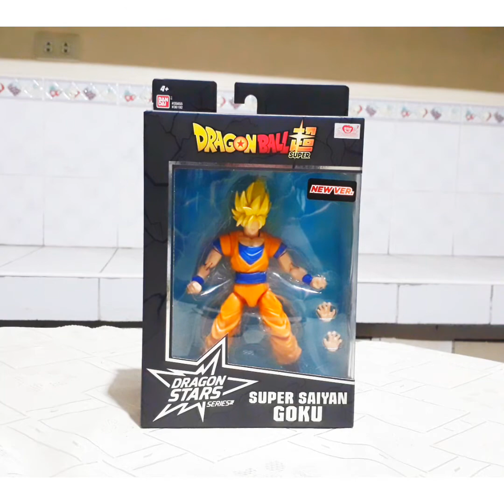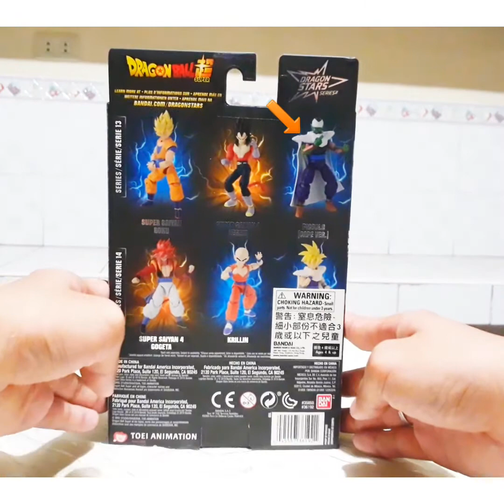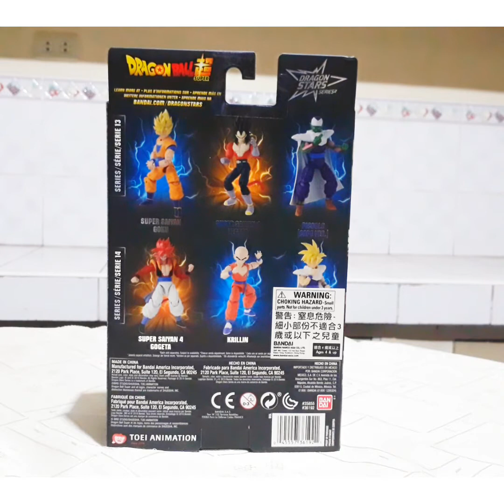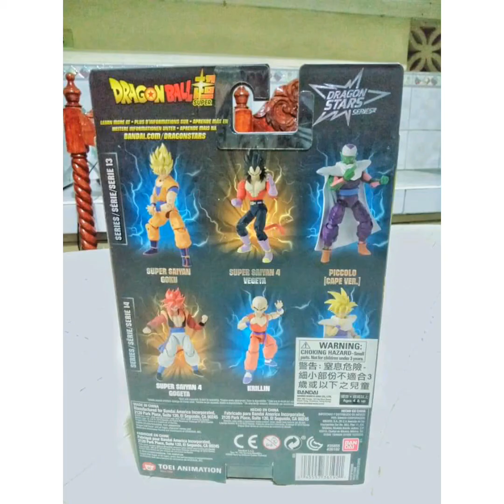SILVERGE'S TOY REVIEWS: DRAGONSTARS SERIES 13: SUPER SAIYAN GOKU Ver. 2.0 (TAGALOG REVIEW)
Sharing Knowledge will be Featured in this Review to help our Fellow Collectors to understand more especially newcomers of the Hobby in the Filipino Community.. 😊👍

For more GUNPLA/TOY Updates & Reviews:

LIKE on FACEBOOK: Silverge's Toys & Gunpla Family

HAPPY COLLECTING & GODBLESS to us All! :)

CREDITS:

Musician: Not The King. 👑